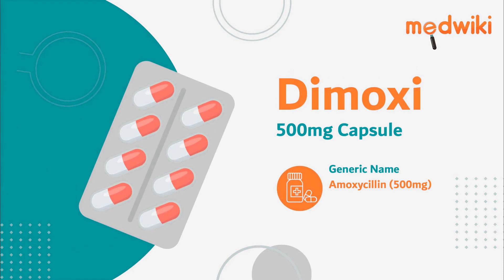Dimoxi 500mg Capsule | AI Uses, Work and How to take.